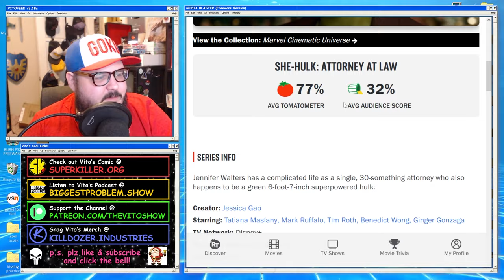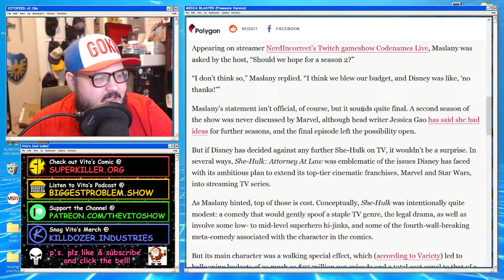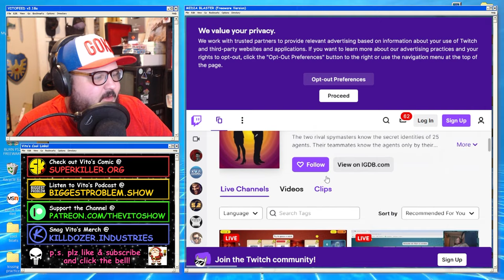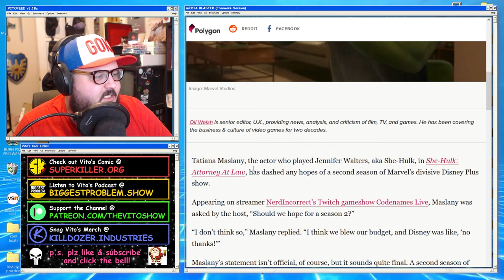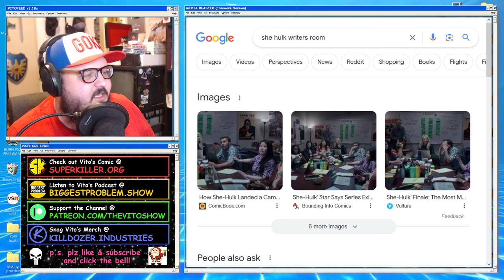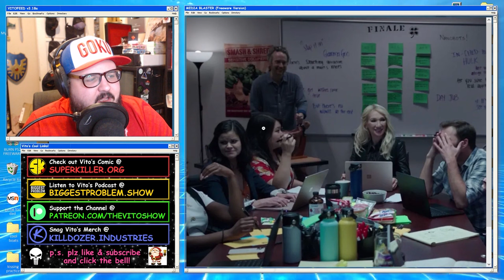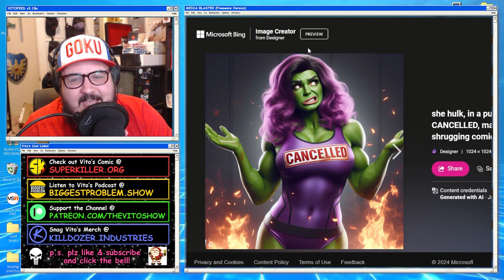She-Hulk Season 2 CANCELLED (because the show sucks)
Tatiana Maslany, the actor who played Jennifer Walters, aka She-Hulk, in She-Hulk: Attorney At Law, has dashed any hopes of a second season of Marvel’s divisive Disney Plus show. Sorry ladies, should've made a funnier show!

Send Vito Stuff:
Vito Gesualdi